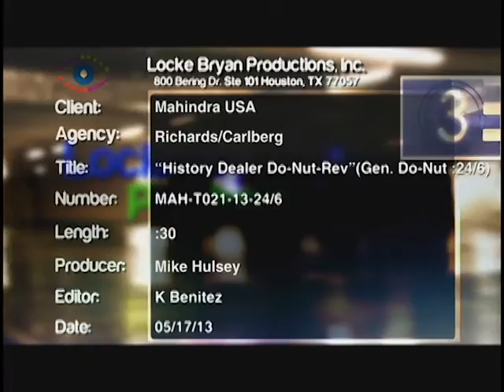MAH T021 13 246 2015 tag